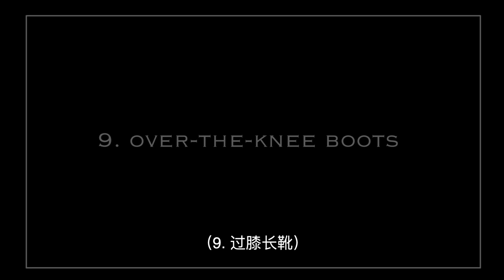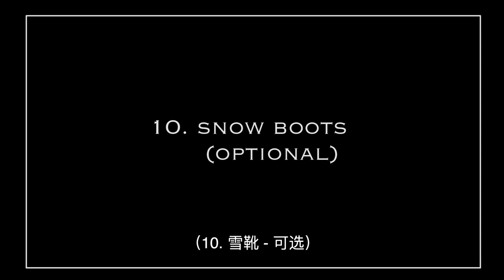10 Shoe Essentials and How to Style Them| Gloria Gao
In this video I'm going to show you 10 pairs of shoes that I think are essentials. I will also show you examples of how to style them!

For clothing pieces, please watch -
Wardrobe Basics 2019| How to Choose Your Wardrobe Essentials: